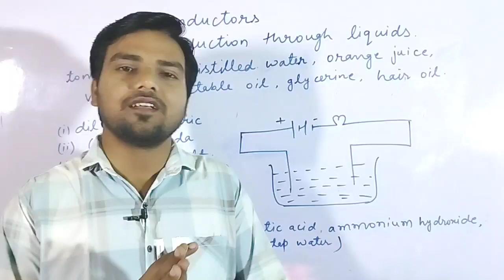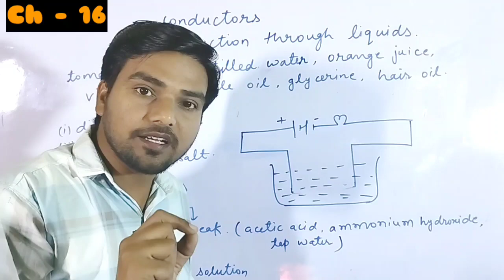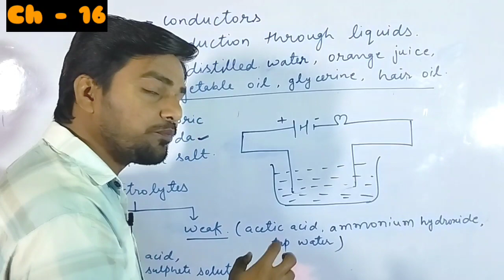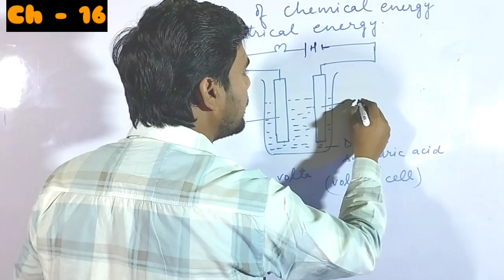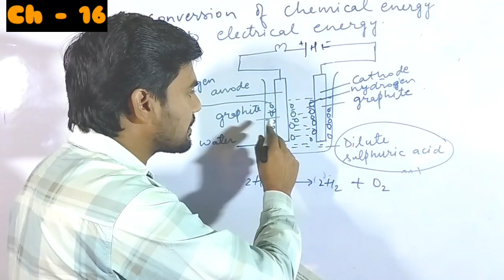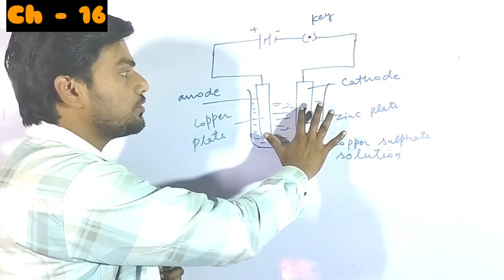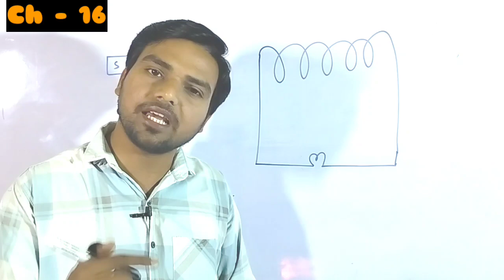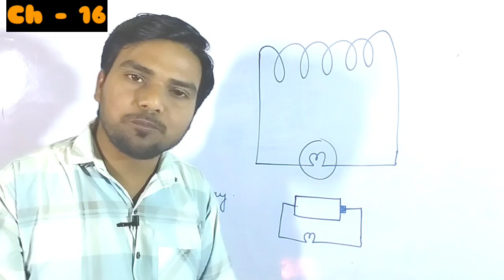Electric Current and Its Chemical Effects | Chapter-16 | DAV Public School | Class-8 | One Shot Vdo✌